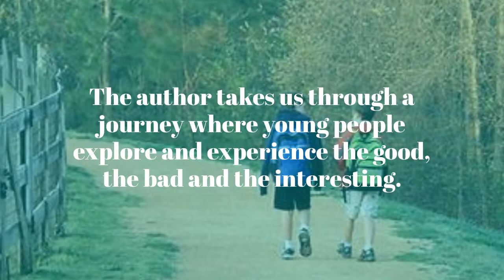Look Both Ways by Jason Reynolds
Book trailer Look Both Ways by Jason Reynolds created by Diamantina Garcia, librarian.